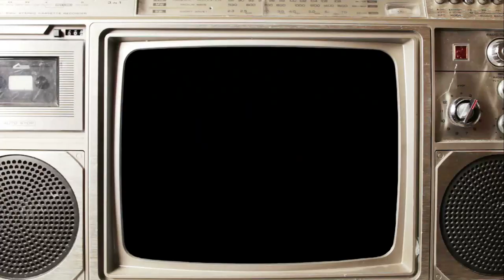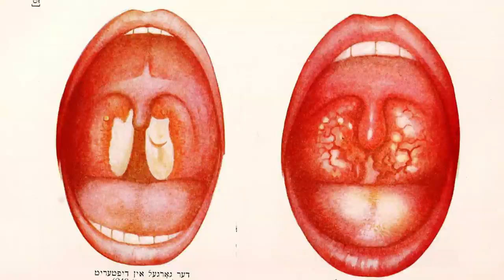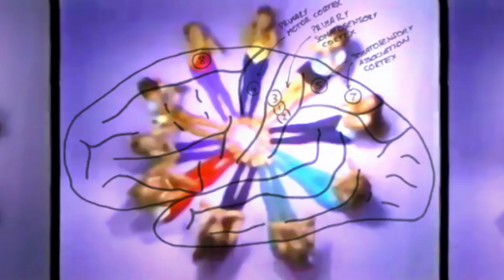Oil Boom - 45 Revolutions Per Minute [Official Music Video]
@2013 Oil Boom
Directed and Edited by Sara Mosier